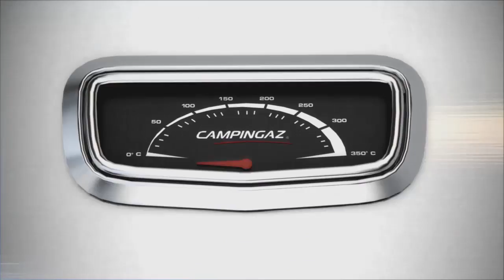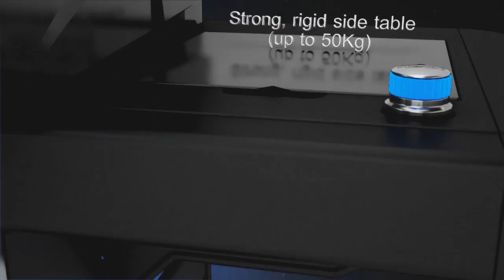Campingaz® - The new Master Series gas barbecue range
The new Master Series gas barbecue range brings together Campingaz’s® unique selling points such as Even Temp® Technology, Culinary Modular System or InstaStart® ignition.

There’s also a brand new functionality added to the Master 4 Series Classic SBS. This special barbecue is engineered with Campingaz’s® Searing Boost Station (S.B.S.) to give you perfectly, seared food.